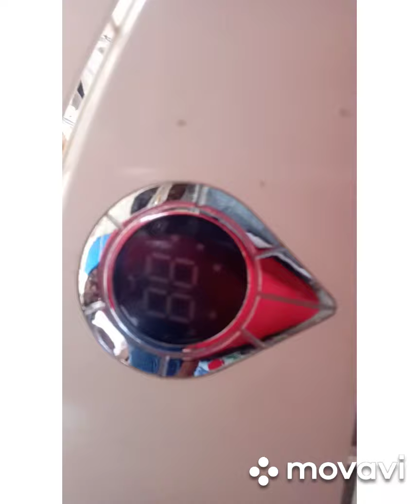How to AC Step by Step part Fiting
Diamond cool Refrigeration